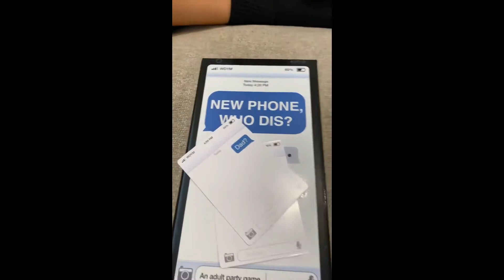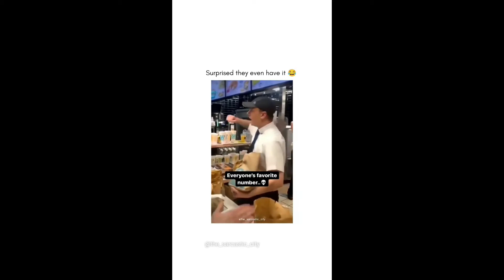Random Videos I Saved On Instagram Part 2